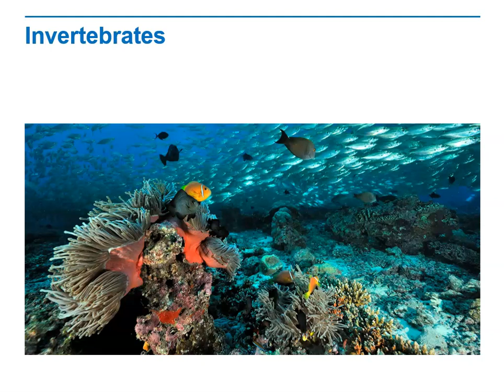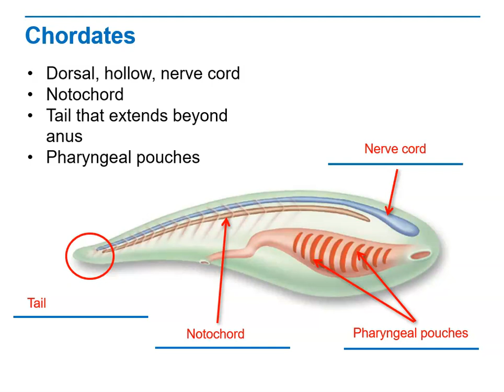Biology Lecture 9 1B Invertebrates and Chordates